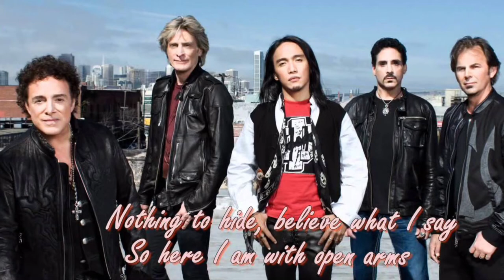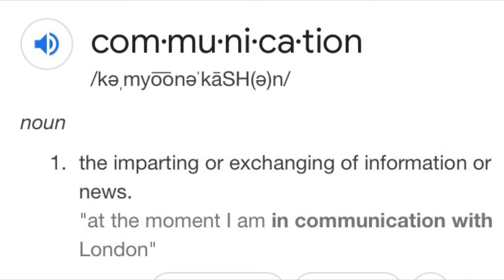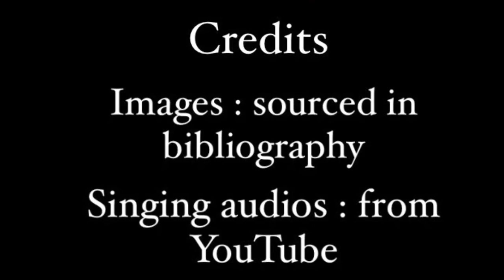The Rise of Filipino culture through music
History Fair School Project